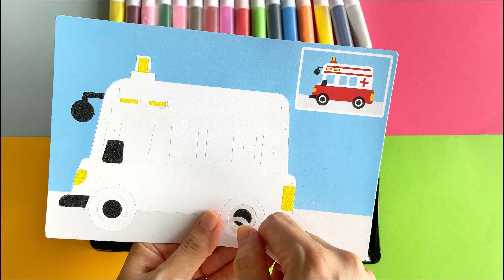Tô màu tranh cát hình xe cứu thương